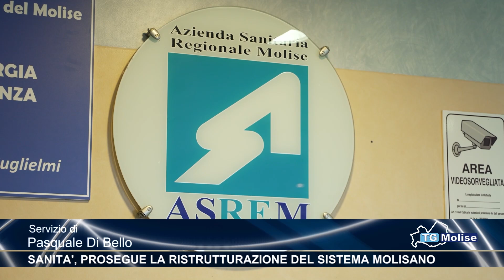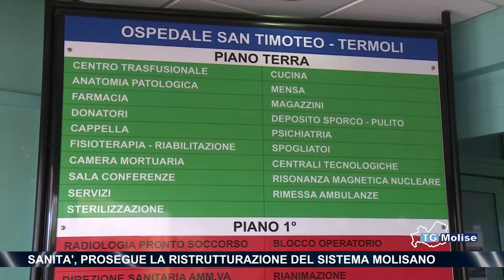Sanità, prosegue la ristrutturazione del sistema molisano